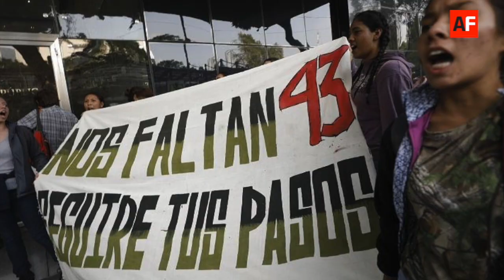Reporte de noticias 26 de septiembre del 2019